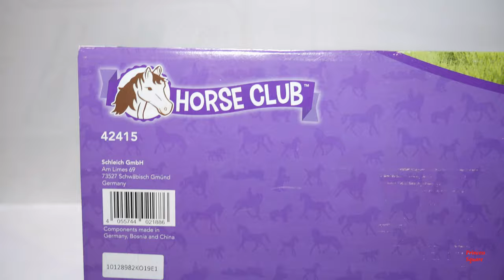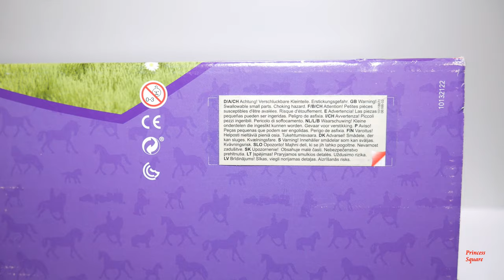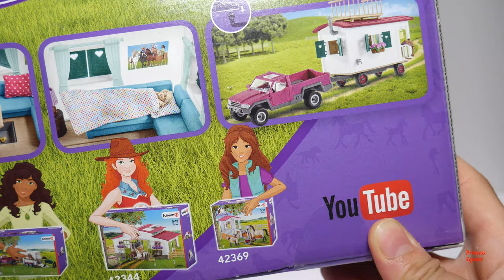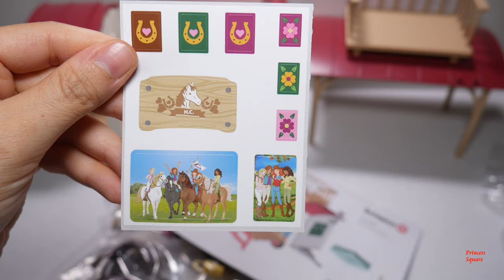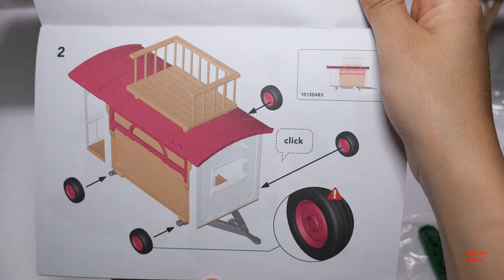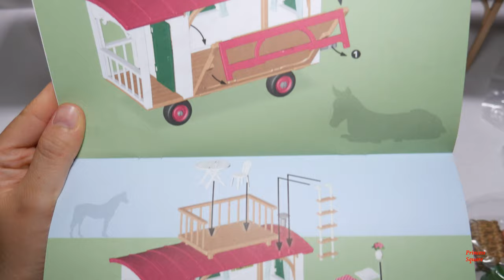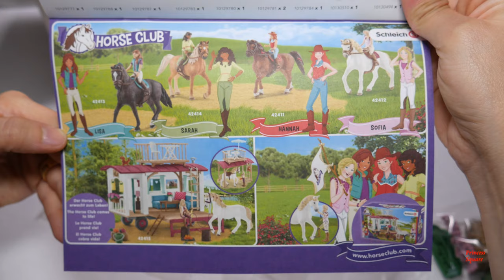Schleich Caravan for secret club meetings Unboxing | Schleich 42415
In this video, we are unboxing a cool big Schleich playset: Caravan for secret club meetings, Schleich 42415. The The caravan is Hannah, Lisa, Sofia and Sarah’s secret meeting place for Horse Club :D It is suitable for ages 5-12 and includes the following: a schleich girl, an Andalusian mare, a squirrel, 1 caravan, 2 paper lanterns, 1 ladder, 1 chair, 1 parasol, 1 patio table, 1 sofa, a living room table, 1 lamp, a flower box, a rope ladder, 2 winner badge, 1 saddle, 1 bridle, 1 reins, 1 halter, a hay rack, 1 currycomb, 1 body brush, 1 bale of straw, 1 bucket, 1 carrot, 2 pillows, 1 camp fire, 2 bottles, 2 spit with sausages, a key, a potted plant, 3 tree trunks, stickers, and assembly instructions.

For other Schleich Unboxing videos on our channel, please check the following links: